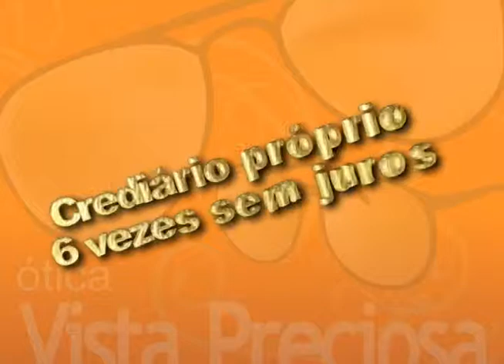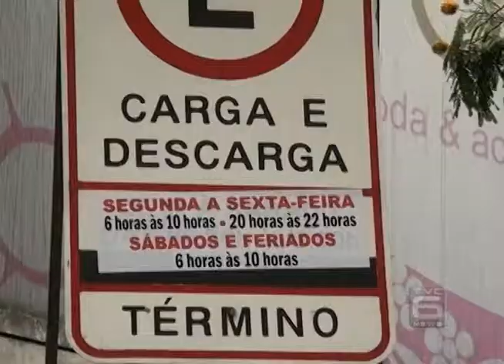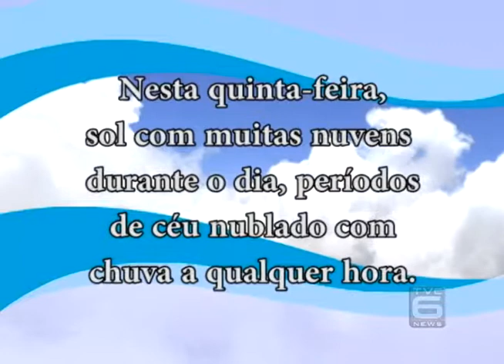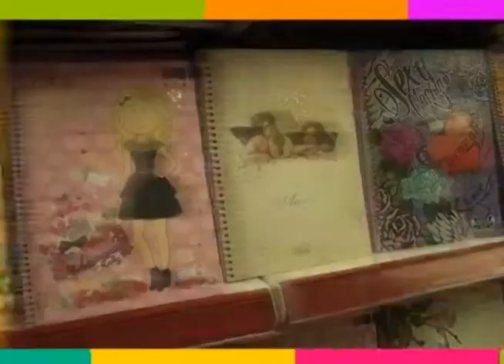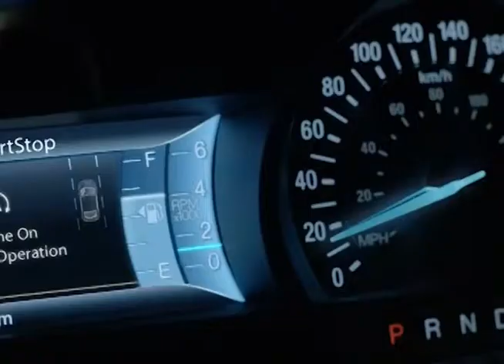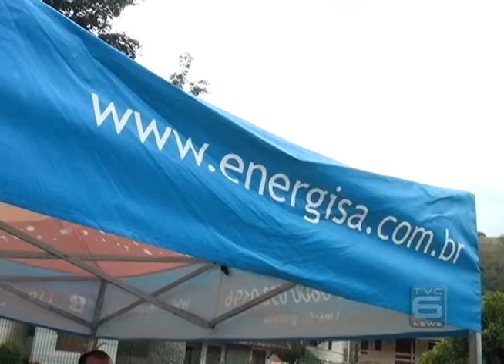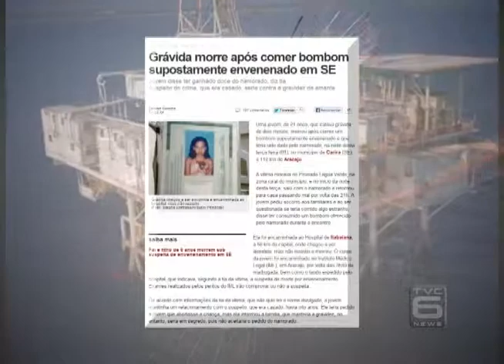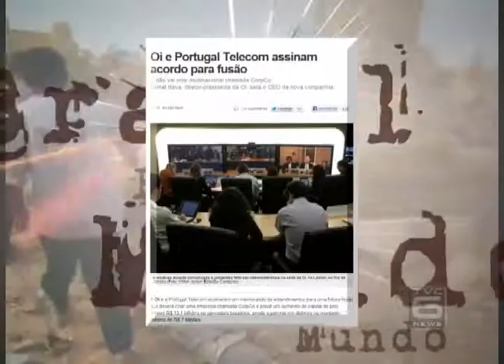TVC Canal 06 - TVC Noticias 02.10.2013